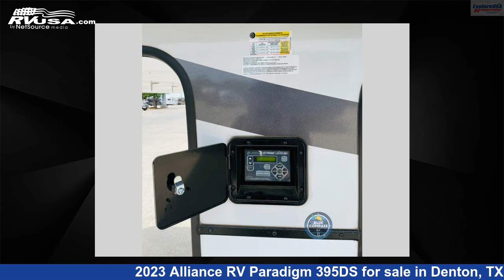Phenomenal 2023 Alliance RV Paradigm Fifth Wheel RV For Sale in Denton, TX | RVUSA.com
This 2023 Alliance RV Paradigm 395DS is a Fifth Wheel RV. It is located in Denton, TX 76210 and is offered for sale by ExploreUSA RV Supercenter - DENTON, TX. This New Alliance RV Is 42' 0" in length and features 4 slideouts, sleeps 8, Slideout, and 98 gal fresh water capacity. The floorplan layout of this Fifth Wheel features Front Bedroom, Loft, Rear Bath, Two Full Baths.

ExploreUSA RV Supercenter - DENTON, TX is a dealer for brands like: Alliance RV, Braxton Creek, CrossRoads, Cruiser RV, Dutchmen, Forest River, Heartland, Hero Camper, Highland Ridge, Vanleigh and offers the following rv services: Service. They stock rv types such as: Fifth Wheel, Toy Hauler, Travel Trailer. For more information and pricing on this unit, To see all units available for sale by ExploreUSA RV Supercenter - DENTON, TX,